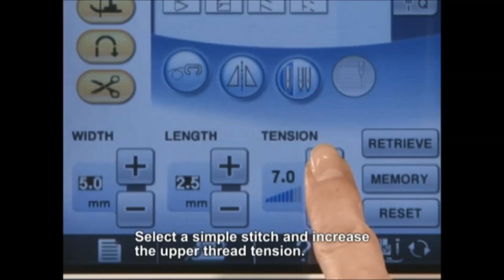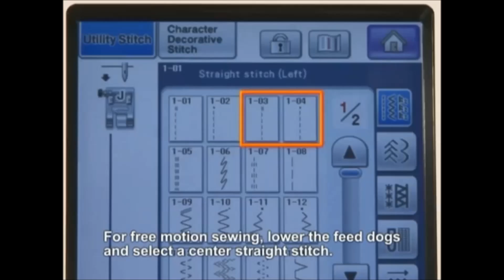Brother Bobbin Work Kit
Instructional video on how to use the Brother Bobbin Work Kit